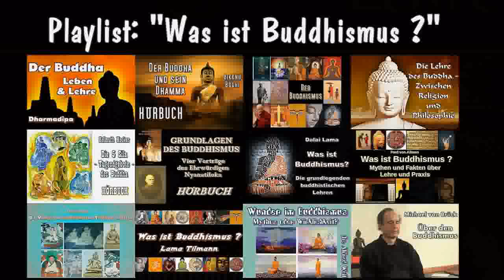Einführung in den Buddhismus 2 Oliver Petersen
...Aus Sicht des Buddha kann man Glück im Sinne eines dauerhaften Wohlergehens nicht oder nur bedingt dadurch erlangen, dass man sich auf äußere Dinge stützt. Glück entsteht durch die Schulung des Geistes. Es muss von innen heraus entwickelt werden.
Glück hängt mit positiven Geisteszuständen wie Mitgefühl, liebender Güte, Geduld und Weisheit zusammen, und diese gilt es gezielt durch Meditation und Gewöhnung zu stärken. Die Geistesschulung spielt eine zentrale Rolle im Buddhismus. Den Geist schulen bedeutet, ihn positiv umzuwandeln und Kontrolle über die Gedanken und Emotionen zu erlangen...
- Oliver Petersen, 1961 geboren, ist Buddhismuslehrer und Tibetisch-Übersetzer. Er wurde 1980 Schüler von Geshe Thubten Ngawang und war 16 Jahre Mönch (1983 bis 1999). Er ist Magister der Tibetologie, Religionswissenschaft und Philosophie. Er hat eine gestalttherapeutische Ausbildung und ist seit vielen Jahren im Interreligiösen Dialog aktiv.